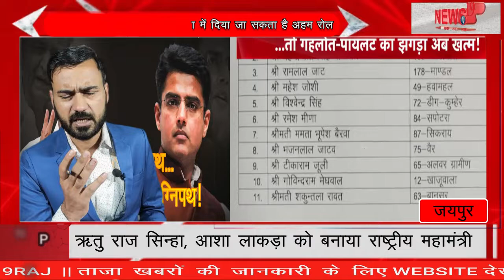मिशन-2023 को लेकर एक्शन में राजस्थान कांग्रेस, देखिये ये रिपोर्ट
मिशन-2023 को लेकर एक्शन में राजस्थान कांग्रेस,  देखिये ये रिपोर्ट Rajasthan Congress in action regarding Mission-2023, see this report